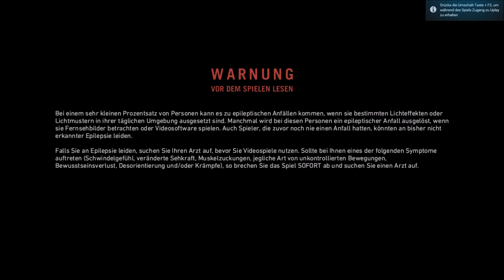Let´s Play Farcry Primal | » 1 « | Wir gehen auf die jagd mit primal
» Let's Play «
Kommentierte Spielszenen von Stefan

» FarCry: Primal «
Ego-Survival-"Shooter" von Entwickler Ubisoft und Publisher Ubisoft.